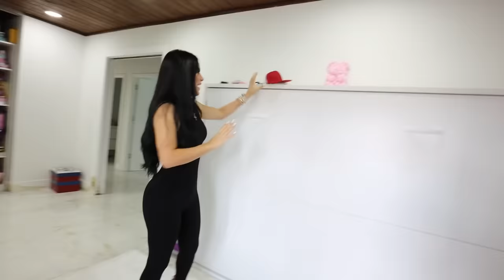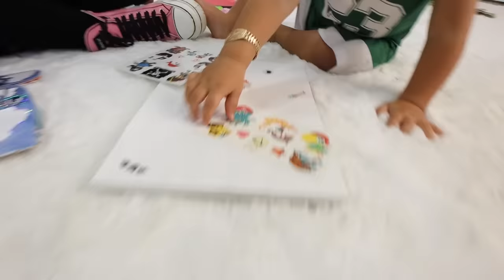24 HORAS siendo MAMÁ SOLTERA de JUANITO 😱 Kimberly Loaiza